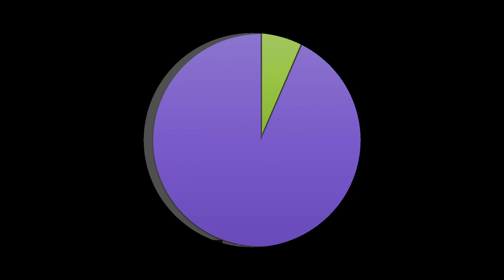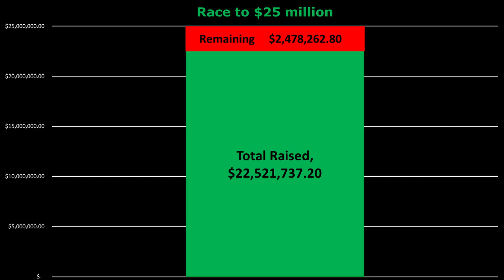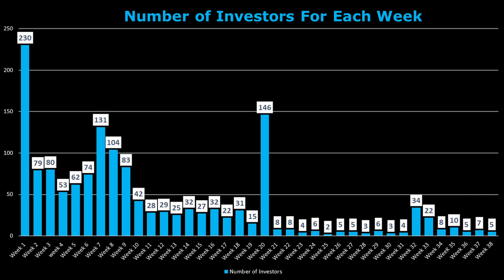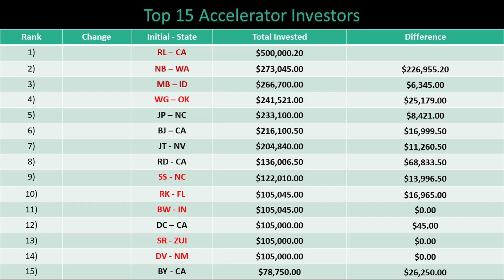Aptera Accelerator Program Week 38 Update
Aptera Accelerator Program Week 38 Update saw a few new investments. The total raised is now almost $22.52 million from 1470 investors.  The Accelerator program is now open to both accredited and non-accredited investors

If you are interested in pre-ordering an Aptera please use my You will save $30 on the $100 refundable Pre-order! Also, I will get $1,000 off my Aptera!

If you are in the NYC area and want to fight pollution you can join the anti-idling google group "NYC Idle Warriors" For more information on anti-idling citizen suits

It is being made available in an effort to advance the understanding of scientific, environmental, economic, social justice and human rights issues etc. It is believed that this constitutes a 'fair use' of any such copyrighted material as provided for in section 107 of the US Copyright Law. In accordance with Title 17 U.S.C. Section 107, the material on this site is distributed without profit to those who have an interest in using the included information for research and educational purposes. The information on this site does not constitute legal or technical advice.